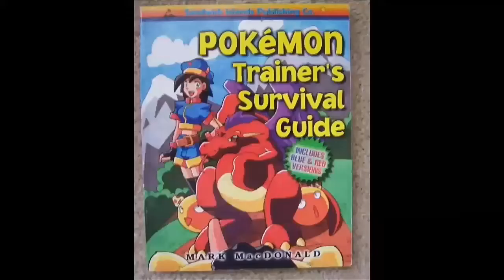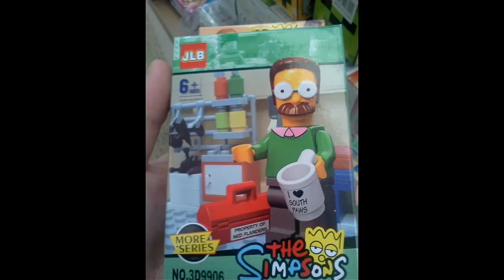Knockoff Pokemon merchandise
The bootleg continues.